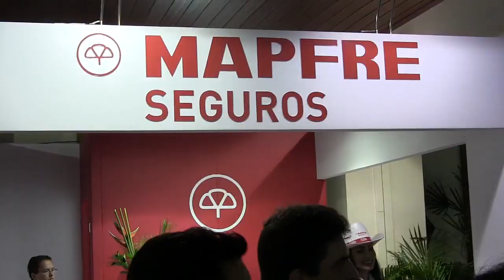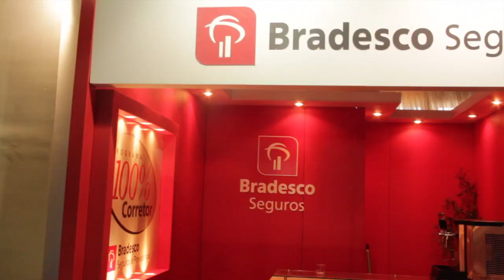28˚ Encontro dos Corretores de Seguros de São Paulo - Stand MAPFRE Seguros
Promovido a cada dois anos, o Congresso Virar -- Vivenciando Resultados e Articulando Renovações é um tradicional evento promovido pelo Sincor SP, com o objetivo de reunir corretores e seguradoras e promover o crescimento do setor. Para atender aos corretores presentes, o stand da seguradora esteve presente com uma equipe à disposição para tirar dúvidas, mostrar serviços e benefícios, oportunidade de novos negócios, entre outras possibilidades.